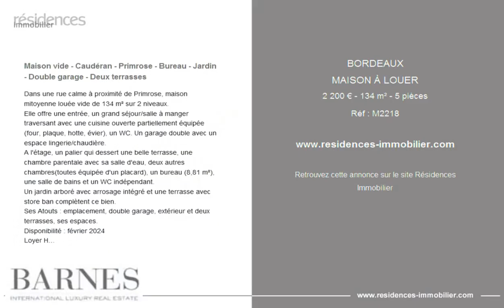BORDEAUX - MAISON À LOUER - 2 200 € - 134 m² - 5 pièces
Référence : M2218

Maison vide - Caudéran - Primrose - Bureau - Jardin - Double garage - Deux terrasses

Dans une rue calme à proximité de Primrose, maison mitoyenne louée vide de 134 m² sur 2 niveaux.
Elle offre une entrée, un grand séjour/salle à manger traversant avec une cuisine ouverte partiellement équipée (four, plaque, hotte, évier), un WC. Un garage double avec un espace lingerie/chaudière.
A l'étage, un palier qui dessert une belle terrasse, une chambre parentale avec sa salle d'eau, deux autres chambres(toutes équipée d'un placard), un bureau (8,81 m²), une salle de bains et un WC indépendant.
Un jardin arboré avec arrosage intégré et une terrasse avec store ban complètent ce bien.
Ses Atouts : emplacement, double garage, extérieur et deux terrasses, ses espaces.
Disponibilité : février 2024
Loyer HC : 2 200€ dont 447 € de complément de loyer
Dépôt de garantie : 1 mois de loyer HC
Honoraires Barnes charge locataire : Bail Alur (13€/m2 dont 3€/m2 pr l'état des lieux d'entrée)

Cette annonce vous est proposée par l'agence BARNES BORDEAUX

|3157655|